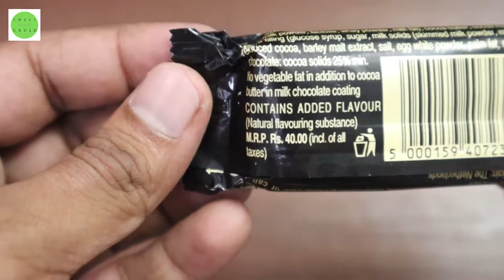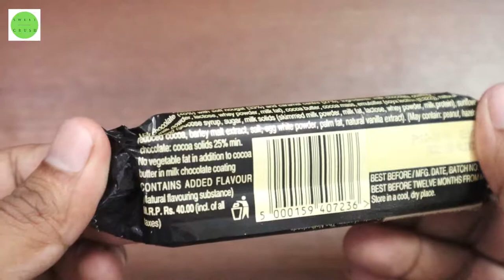Mars Nougat and Caramel | Chocolate 🍫 | sweet crush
Chocolate Videos .Sweet crush is all about Chocolate ..Sweets...products...with...fun...

It can be used to decorate puddings, biscuits, cakes, family chocolates and cookies.
Relive your childhood moments with Cadbury Gems.

LOT'S OF CANDIES AND MORE CHOCOLATE 🍫 | 🤤 MOUTH WATERING VIDEO
LOT'S OF CANDIES, CHOCOLATES, SURPRISES
Opening Kinder joy and other candies, dairy milk silk,
5 star 3d,amul chocolate,milkybar,
cadbury fuse, gems,lickables, crispello,
party cake, munch nuts, Kinder Joy,
galaxy, dairy milk silk oreo, kitkat,ASMR